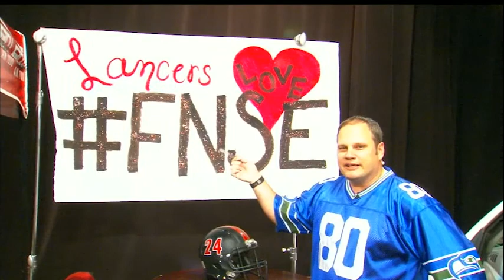Friday Night Sports Extra: Part 1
Highlights from Week 4 of Friday Night Sports Extra.